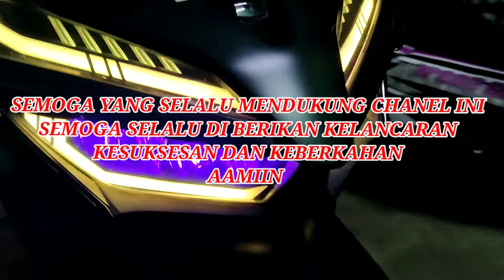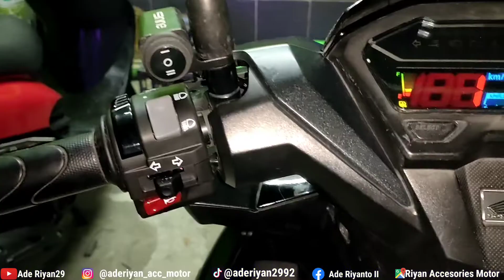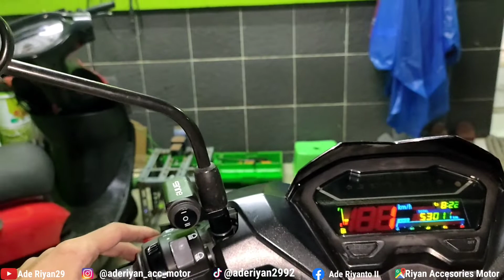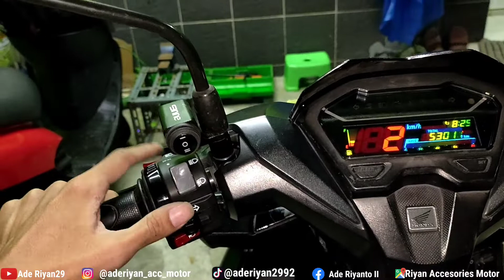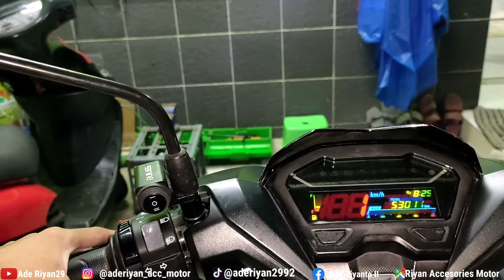REVIEW PEMASANGAN ALIS LAZY DAN SAKLAR KIRI VIXION OLD PNP HONDA VARIO 150 NEW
✅Info Tentang Lampu dan pemesanan bisa hubungi nomor WA di bawah ini 👇
Cuma klik ga perlu save nomor

✅Lokasi Tempat Pemasangan/Work Shop
Riyan Accesories motor
Rw. Bunga 15, Pd. Kacang Barat,Kecamatan  Pondok Aren, Kota Tangerang Selatan, Banten 15226